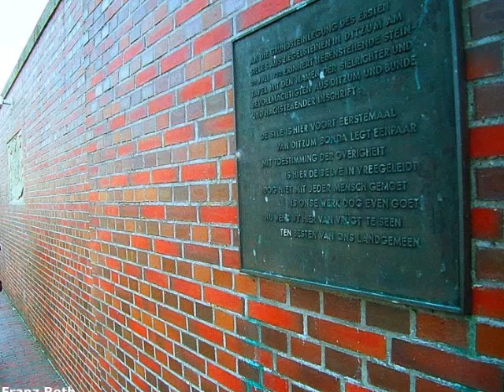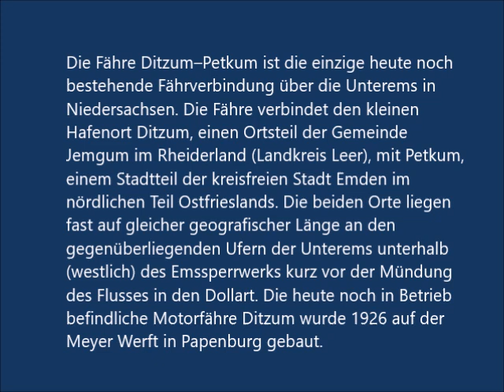Sielhafen Ditzum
Sielhafen Ditzum im Rheiderland - Ostfriesland

Einfach ruhig und beschaulich und auch in der Hauptsaison nicht von Touristenmassen überlaufen.

Ditzum ist ein Fischer- und Hafendorf am Südufer der Unterems in Ostfriesland, etwa zwei Kilometer vor deren Mündung in den Dollart. Das Fischerdorf Ditzum ist der schönste Sielhafenort an der deutschen Nordseeküste.

Es liegt im Rheiderland. Wegen seiner abseitigen Lage in der nordwestlichsten Ecke des Rheiderlands ist es auch als „Endje van de Welt“ bekannt. Sein Sielhafen mit jahrhundertealter Kontinuität und einem der letzten funktionierenden Siele sind einzigartig in Ostfriesland.